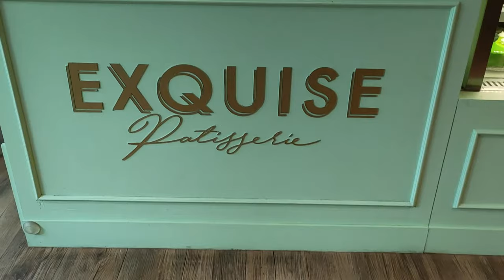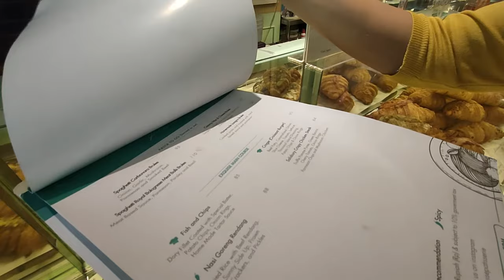TEMPAT NONGKRONG JAKARTA COFFEE SHOP CAFE UNIK ASIK KEREN AESTHETIC EXQUISE PATISSERIE MENTENG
TEMPAT NONGKRONG DI JAKARTA COFFEE SHOP CAFE UNIK ASIK KEREN AESTHETIC DAN INSTAGRAMABLE TEMPAT HANGOUT JAKARTA EXQUISE PATISSERIE MENTENG

Lokasi : Rumah Cokro, Jl. HOS. Cokroaminoto No.4, Gondangdia, Menteng

Teman-teman jangan lupa nonton video nya sampai akhir yah, karena ada battle antara 5 varian wangi scarlett whitening body lotion. Yang manakah favorit kita ?
Oya semua harga product body care Scarlett Whitening dijual Rp.